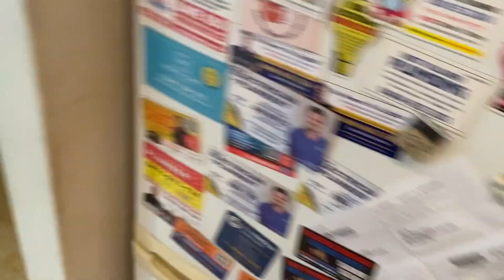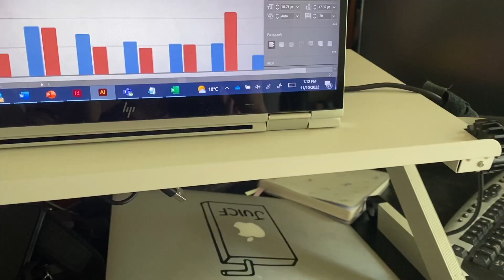day in the life of a twelve week old kitten | wfh vlog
Hi I'm Sky and I recently adopted a kitten. His name is Butter and he is my sole reason for existing. Expect weekly videos because I literally don't do anything else but film everything that Butter does (a lot of napping).